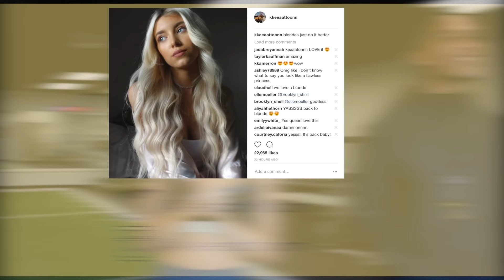MY WORKOUT ROUTINE 2018 | Keaton Milburn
you guys requested to see my workout routine so here it is!